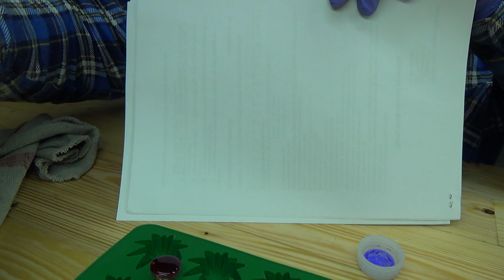Testujemy Pigment Termochromowy w żywicy - Co to takiego ????? Ozdoby zmieniające kolor???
Nie wiesz co to jest Pigment Termochromowy ?? Zobacz film koniecznie w całości, mam dla Was rabat ze sklepu na różne pigmenty które są mega wydajne.
Jaką żywicę epoksydową wybrać ??
Barwniki transparentne - wydajność 10g na 10 kg żywicy
Pigmenty Lumi -  wydajność 10g na 100g żywicy
Pigmenty termo-chromowe - wydajność 10g na 1000g żywicy.
 Serdecznie zapraszam.
Rabat jest aktywny do 31 lipca 2021r. więc spokojnie zdążycie dokonać zakupów.
Rabat nie obejmuje zakładki " Inne produkty luminescencyjne"